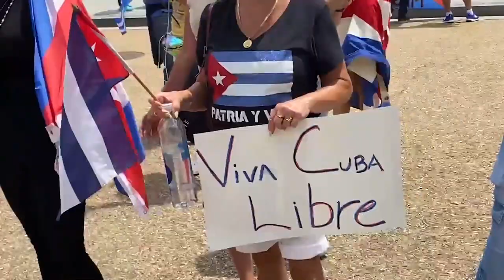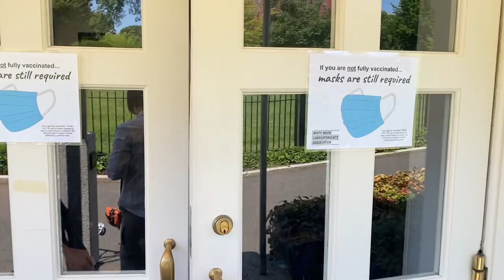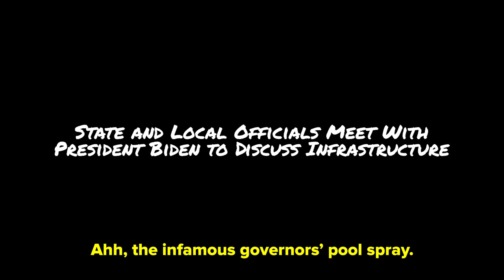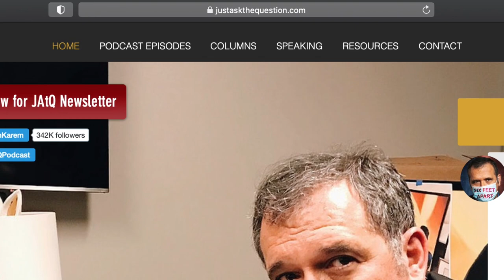White House Reporter Brian Karem Vlog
Brian Karem takes us inside the Brady Briefing Room.